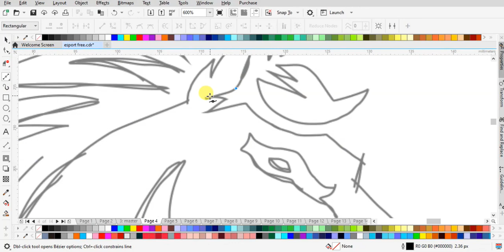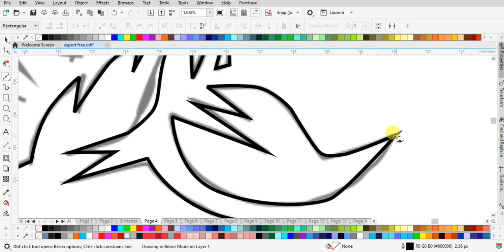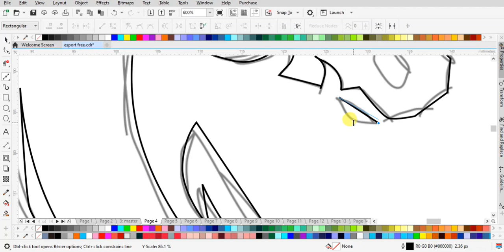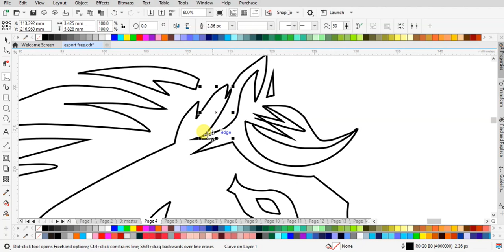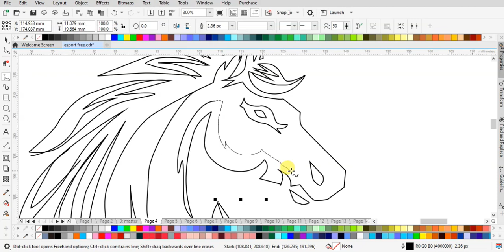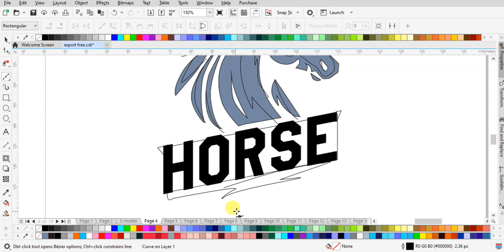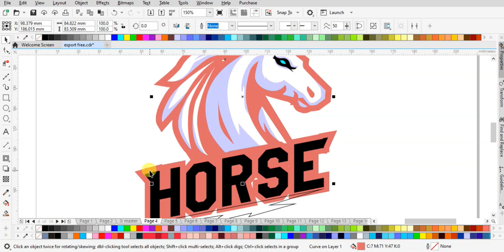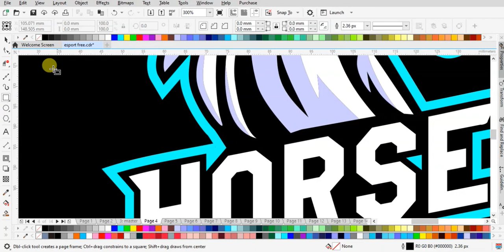Speed Art Logo Esport: Desain Kuda yang Penuh Energi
Dalam tutorial YouTube ini, kami menghadirkan sesi speed art tanpa suara yang akan membimbing Anda melalui proses kreatif membuat logo esport dengan gambar kuda. Dengan kecepatan tinggi, Anda akan melihat evolusi desain dari awal hingga akhir, memperoleh wawasan tentang teknik dan strategi desain grafis yang digunakan untuk menciptakan logo esport yang mencolok dan energetik.